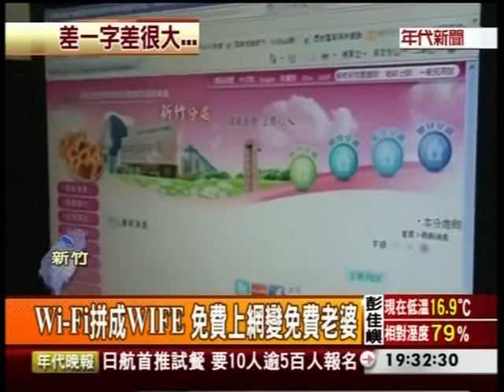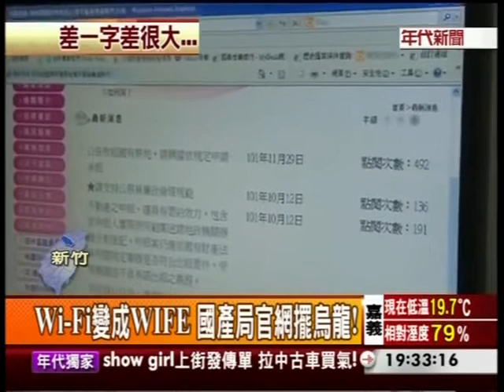糗！Wi-Fi變成WIFE 官送...免費老婆？(年代新聞)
國有財產局新竹分處的員工，誤將免費無線上網的WIFI，居然寫成免費WIFE，也就是免費的妻子還請民眾多加利用，網頁被眼尖的民眾發現立刻貼上網路，被瘋狂轉貼，民眾消遣的說政府福利未免太好，而公家單位居然出這種離譜的錯要好好檢討!